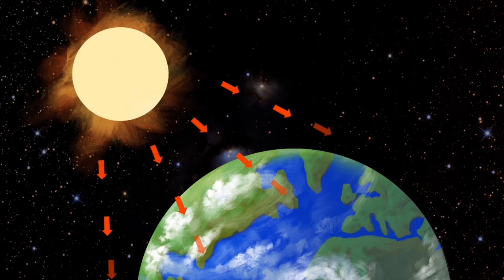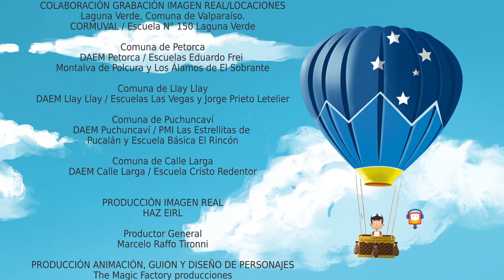El Bicho de la Ciencia Nuestro Amigo el Viento 2016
Serie de 6 capítulos que integra animaciones con registros audiovisuales para entregar contenidos de ciencias naturales, considerando y relacionándolos con saberes populares y representaciones infantiles. Proyecto del Concurso DyV 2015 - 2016. Programa Explora. MinCiencia.